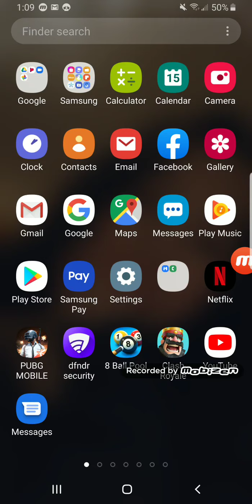Clash Royale 2v2 Battle